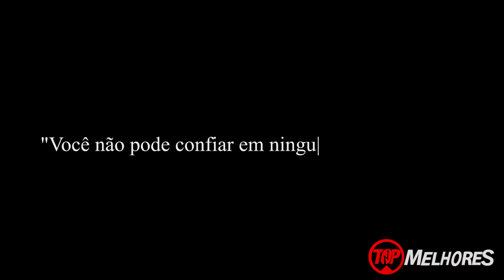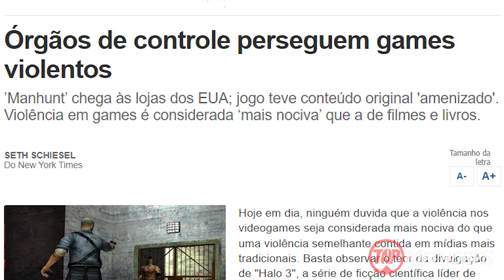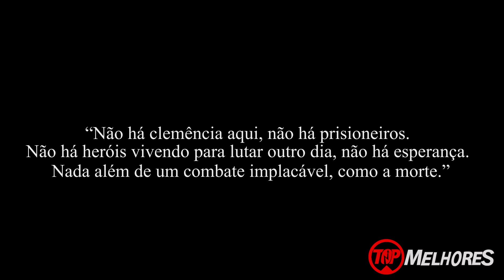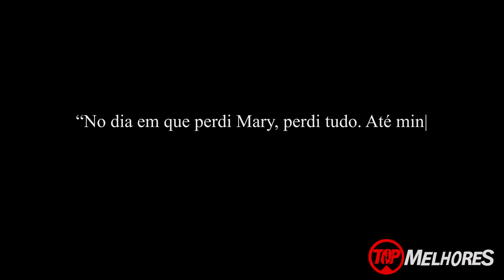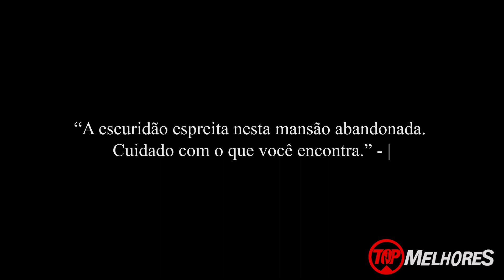TOP 7 Jogos de Terror Perturbadores de PS2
Prepare-se para conhecer os jogos que marcaram época, desde a brutalidade implacável de Manhunt, o suspense aterrorizante de Silent Hill 2, a atmosfera sinistra de Rule of Rose, até os encontros sobrenaturais de Fatal Frame II: Crimson Butterfly. Além disso, vamos explorar os mistérios enigmáticos de Siren, os sustos de Haunting Ground e os segredos ocultos de Kuon.

Neste vídeo, você encontrará detalhes cativantes sobre a história de cada jogo, curiosidades fascinantes e análises que tornarão sua experiência ainda mais envolvente. Se você é fã de jogos de terror clássicos, este é o lugar certo para mergulhar em narrativas intensas e atmosferas assustadoras.